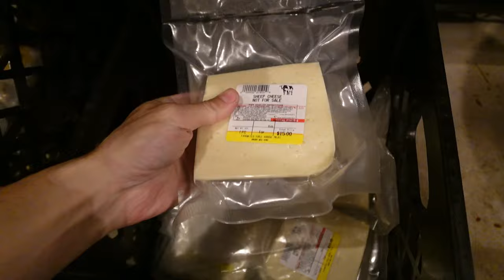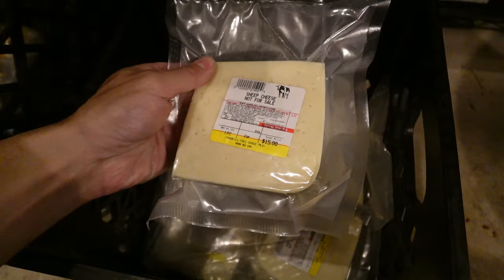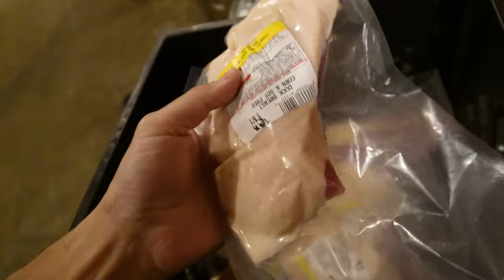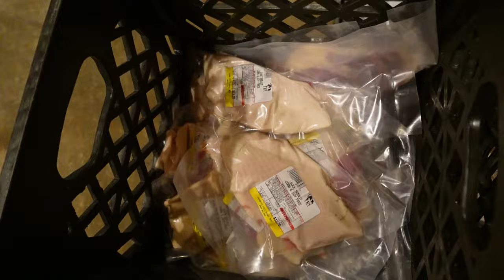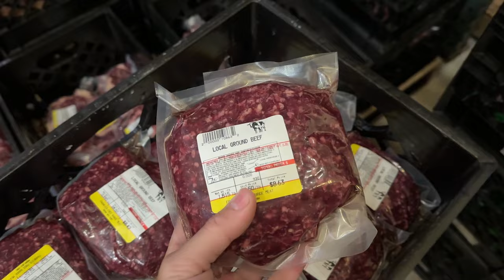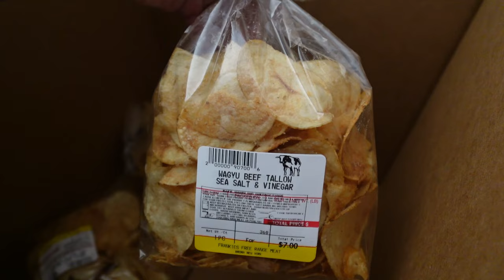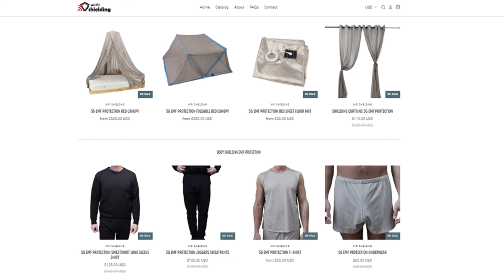Probiotic! Collagen! Sheep Cheese! Fresh Duck! Organic Popcorn & Potato Chips! FREE RANGE MEAT VLOG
00:00 - Still alive
02:43 - Harassment continues
03:31 - 3AM freezer rave
04:59 - Collagen
05:25 - New products in fridge
10:28 - Freezer is good
12:30 - Naturals
13:18 - Popcorn and potato chips
15:13 - Chargebacks and negative stuff
21:07 - Reading some reviews
27:31 - Wrapping things up